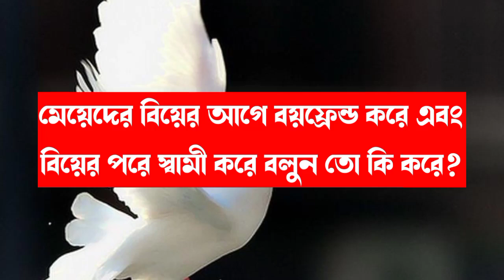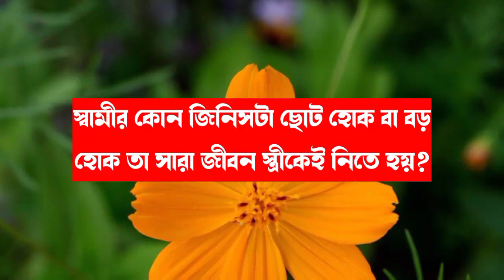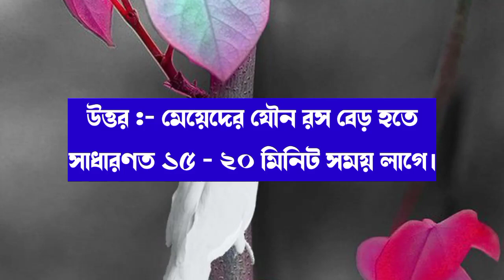Bangla gk and answer | Gk quiz | motivational interesting GK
নতুন নতুন কিছু জানতে শিখতে ও মজার মজার তথ্য পেতে আমার সঙ্গে থাকো।

আজকে আমরা জানবো:
বিয়ের পর মেয়েরা কিছুটা মোটা হয় কেন?
বেশি পরিমাণ সহবাস করলে কি হয়?
স্বামীর কোন জিনিস তার স্ত্রীকে নিতে হয়?
সহবাসের জন্য কোন মেয়েরা ভালো হয়?
মেয়েদের কেয়ার বিয়ের আগে কে করে?

ইত্যাদি আরো প্রশ্ন ও তার উত্তর জানবো।

উত্তর দেওয়ার সময় ৫সেকেন্ড। তারপর তোমাদের উত্তর জানিয়ে দেওয়া হবে।

ভিডিওটি কোন অংশে ভুল হলে অবশ্যই comment করে জানাবে???

আমার Channel এর নতুন নতুন ভিডিও সবার আগে দেখার জন্য।

ভিডিওটি সম্পুর্ন দেখার জন্য আপনাদের অসংখ্য ধন্যবাদ।
Note- Full Credit to Owners. All Images, Picture, Music show in the video belongs to the respected owners.